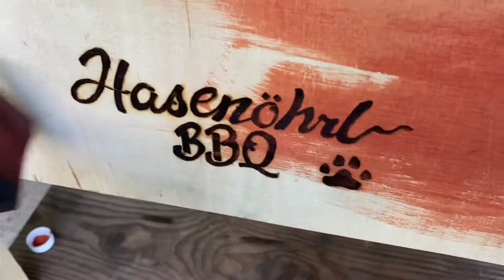DIY BBQ bench B-roll clips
A fun project, from the video to the crafting of the bench. Had a couple hiccups but turned out alright for what we were using it for!